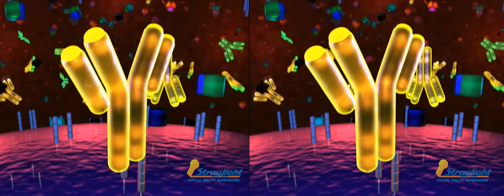Stereoscopic 3D Animation